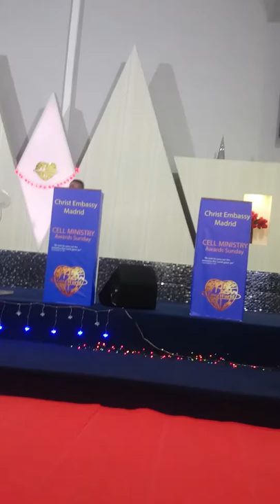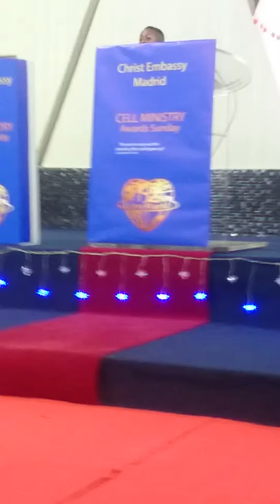Pastor Darlington in Christ embassy madrid